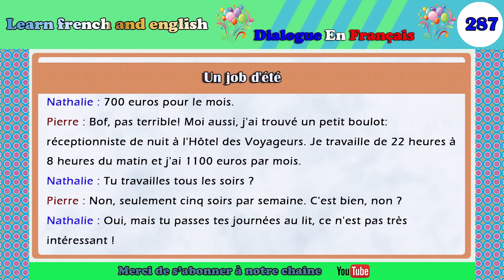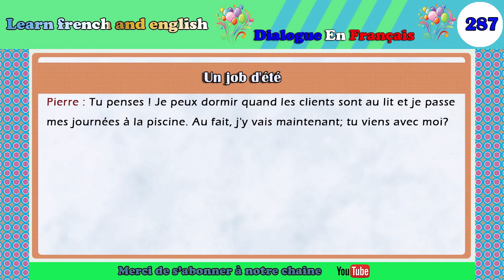dialogue en français N° 287